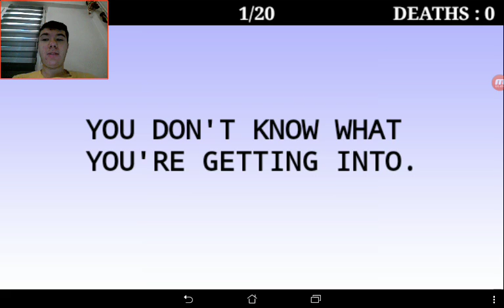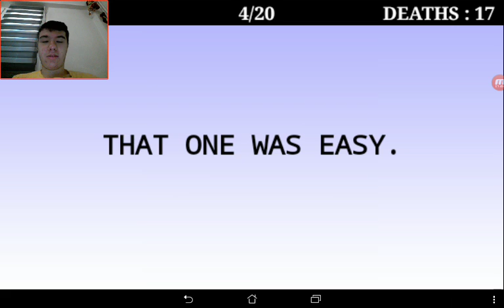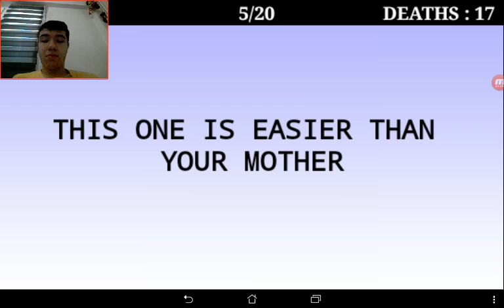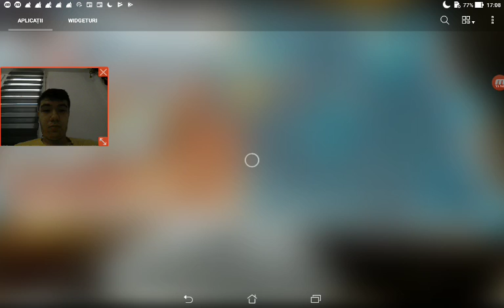Cel mai Greu Joc Din Lume !